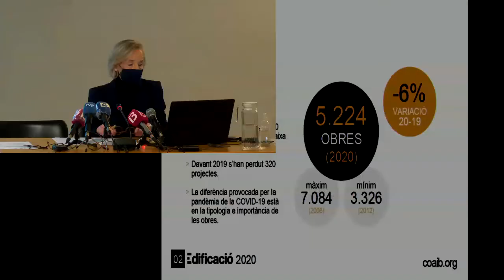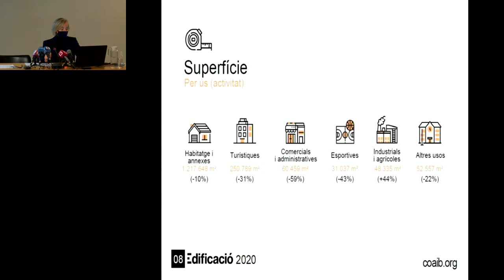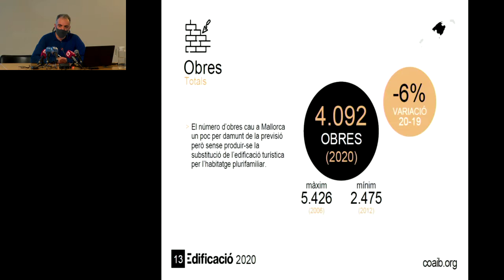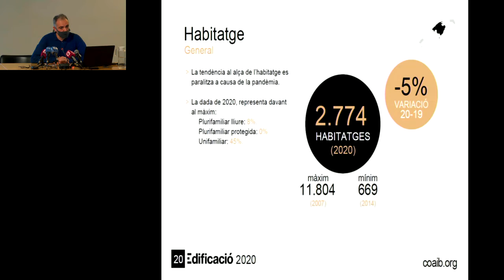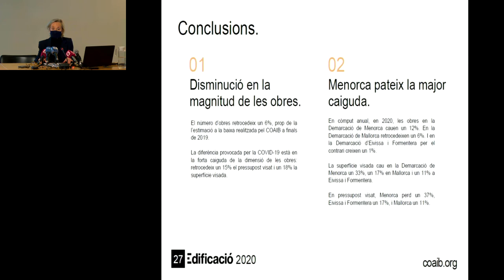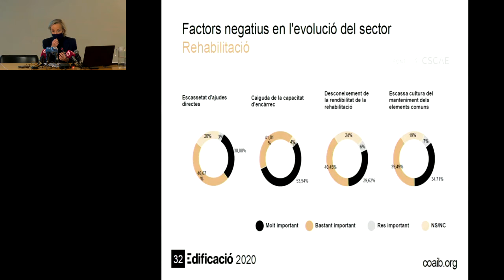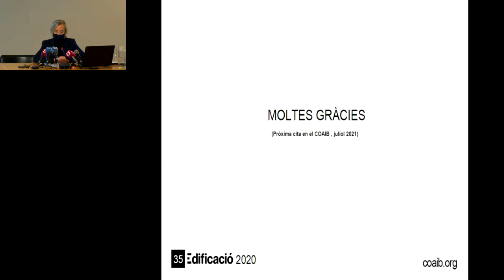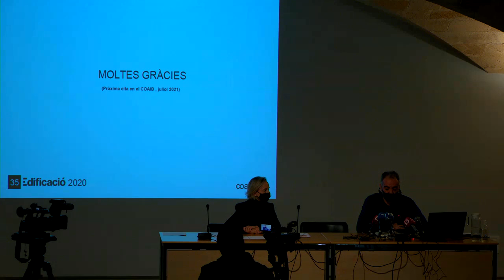Presentació Observatori Coaib (14-01-2021)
Presentació de l'Observatori Coaib de les dades del 2020 a càrrec de la degana del Col·legi Oficial d'Arquitectes de les Illes Balears, Marta Vall-llossera i el president de la Demarcació COAIB, Joan Cerdà